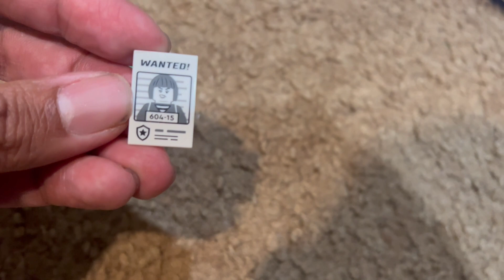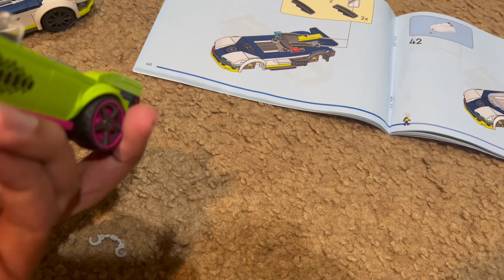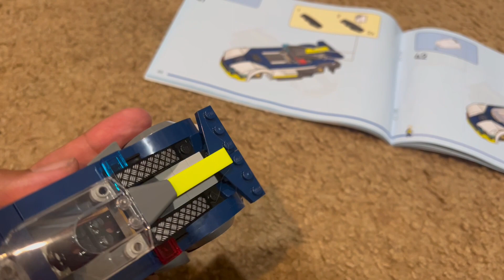152b LEGO Build and Review: 60415 Sports Car and Police Car Chase